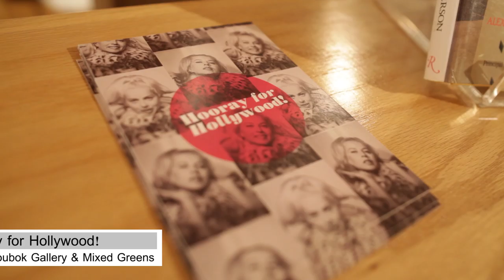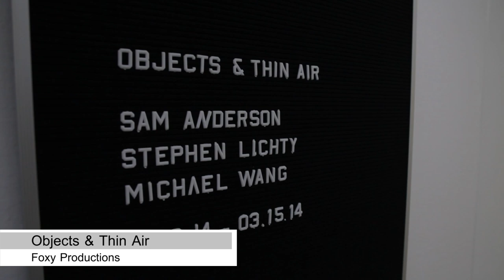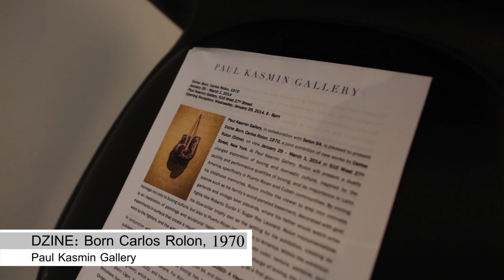Chelsea: "Horray for Hollywood!", "Dzine: Born Carlos Rolon 1970" y "Objects & Thin Air"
Las exhibiciones "Horray for Hollywood!" (Pavel Zoubok Gallery & Mixed Greens), "Dzine: Born Carlos Rolon 1970" (Paul Kasmin Gallery) y "Objects & Thin Air" (Foxy Productions) marcaron el inicio del año 2014 en el circuito de galerías de Chelsea.